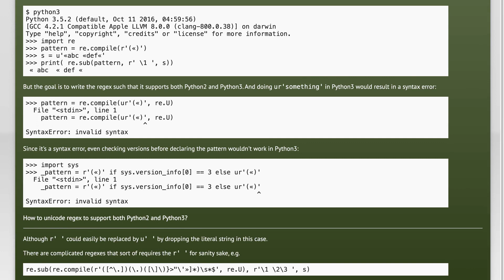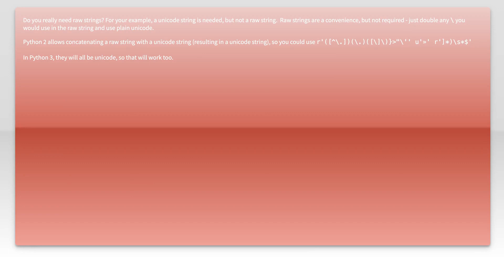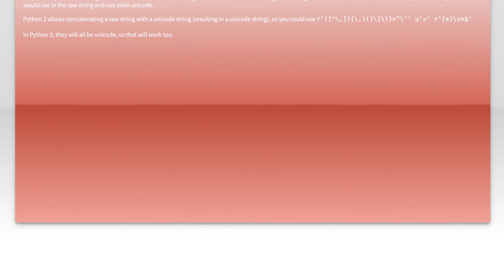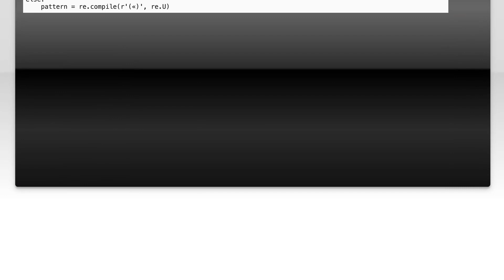Writing unicode regex for both Python2 and Python3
python: Writing unicode regex for both Python2 and Python3

Related to: python, regex, python-2.7, python-3.x